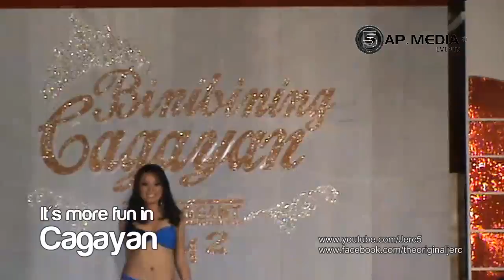Binibining Cagayan 2012 Swim Suit Competition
Aggao Nac Cagayan
CSU Auditorium, Andrews Campus

Footage: Jerc Cinco
Equipment: Sony DCR-SR46 Hybrid HDD (Standard Definition converted to MP4)